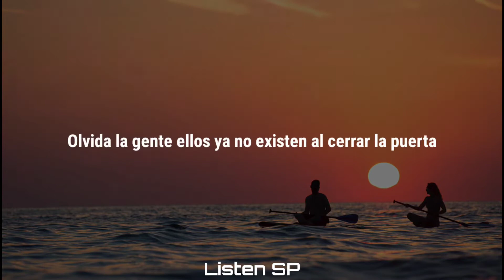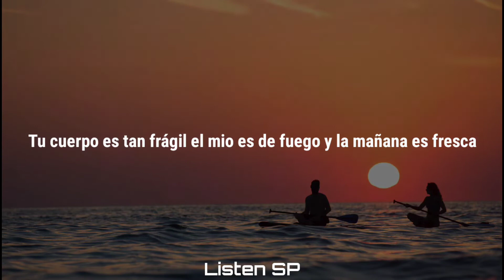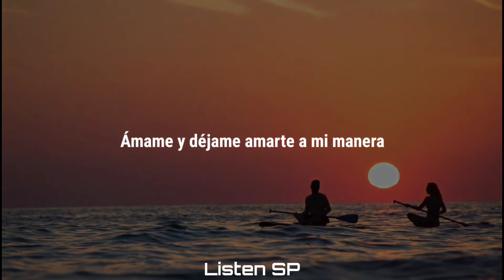Joan Sebastian - Hasta Que Amanezca (Letra/Lyrics)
Lyrics:
Hoy nos amaremos hoy nos quedaremos hasta que amanezca
Hoy lo viviremos y que nos importa que absurdo parezca
Nos amamos esa es la verdad, nos queremos es la realidad
Lo demás, que importa
Hoy nos amaremos hoy navegaremos con el alma abierta
Olvida la gente ellos ya no existen al cerrar la puerta
Este amor no es fácil de encontrar no lo vamos a sacrificar
No mi amor
Ámame y déjame amarte a mi manera
Tómame sediento de ti mi cuerpo espera
Y que diga la gente, lo que quiera
No mi amor
Tu cuerpo es tan frágil el mio es de fuego y la mañana es fresca
Es propicio el tiempo para amar, no lo vamos a desperdiciar
No mi amor

Compositores: Jose Manuel Manuel Figueroa Figueroa